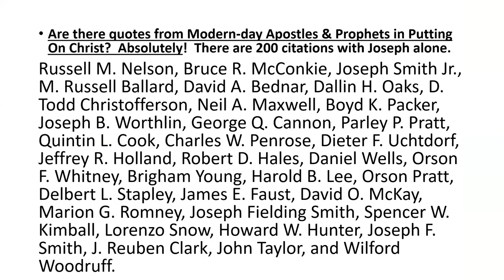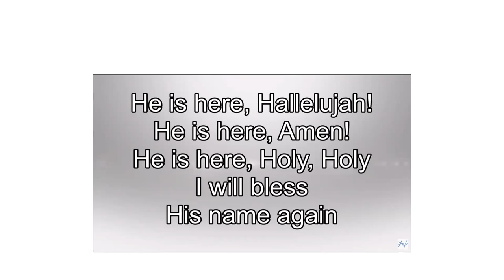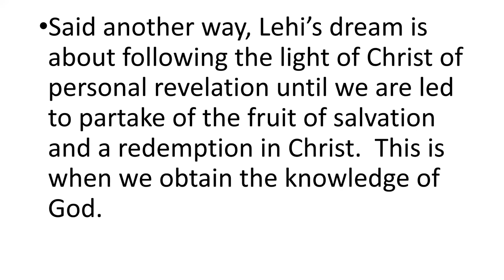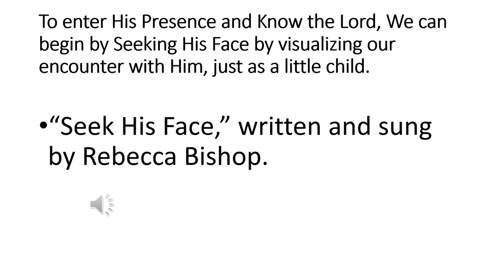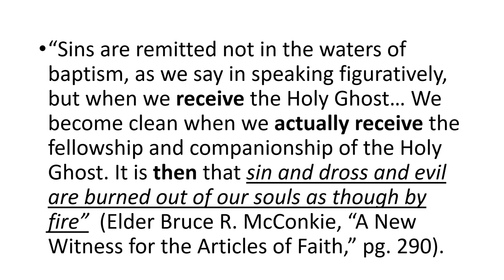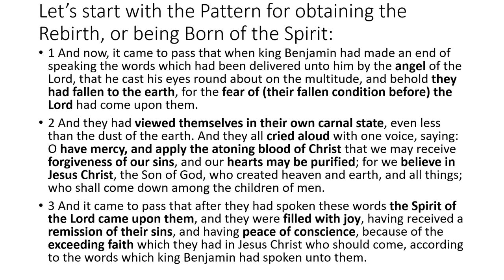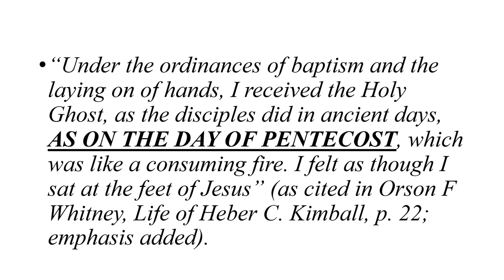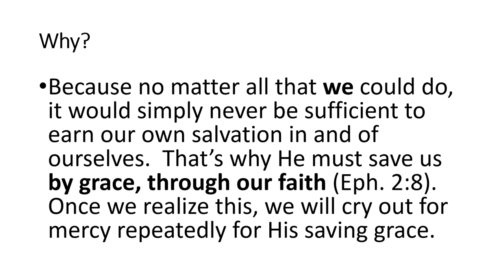Putting on Christ with Steven Bishop | Lecture Series, Part 1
The Latter-day Disciples are excited to launch our first lecture series! For the month of July, we will be sharing this four-part series, Putting On Christ with Steven Anthony Bishop.

What is it to be born again, or spiritually reborn? How does one experience this transcendent experience? In this lecture, Steve expounds on the doctrine of rebirth and how disciples of Christ can pursue it. Topics for Part 1 include:

- Your Inner Child of Pure Faith
- Our Heroic Journey
- Knowing God
- To Receive the Holy Ghost

Putting on Christ:  A Road Map for Our Heroic Journey to Spiritual Rebirth and Beyond

Steven Anthony Bishop was born on the seventh day of the seventh month in Southern California yet considers Utah as his home base. He has worked as an entrepreneur for most of his professional life and is a seasoned real estate investor. Steven is best known for having obtained the first ever granted exclusive worldwide license to replicate Michelangelo's incomparable La Pieta sculpture from the Vatican Observatory Foundation. His company, Vescovo Buonarroti Art, has made the viewing of its replicas available to Catholic Churches throughout the United States, as well as internationally Steven has served in many callings in his Church, beginning as a young missionary for The Church of Jesus Christ of Latter-day Saints in the Seville, Spain (now Malaga) Mission. Since his mission, Steven has worked in various callings including serving as a Priest Quorum Advisor, Elders Quorum President, in a Bishopric, and as Director of Public Affairs for Tempe and Chandler, Arizona. When not serving in The Church of Jesus Christ of Latter-day Saints, Steven can be found doing missionary work and finding the Lord's elect. Steven is a witness to the reality of our risen Savior, Jesus Christ, and shares this message to all who will listen. Steven joyfully welcomes opportunities to promote building faith in Jesus Christ, including volunteering to speak at firesides, or other faith promoting events. Steven and his wife Rebecca recently moved from Arizona to Utah, and have raised four daughters along with a little Yorkie dog named Gracie, who they all swear is an actual person.

You can find more from Steve, including additional resources, at puttingonchrist.com.